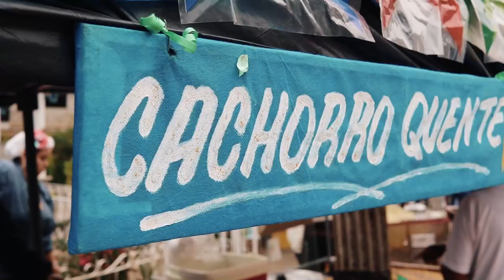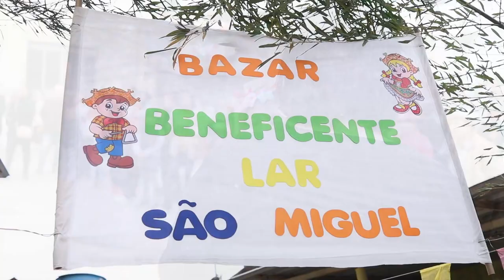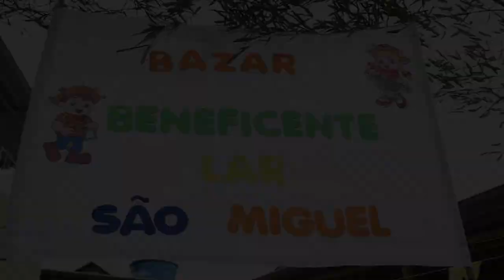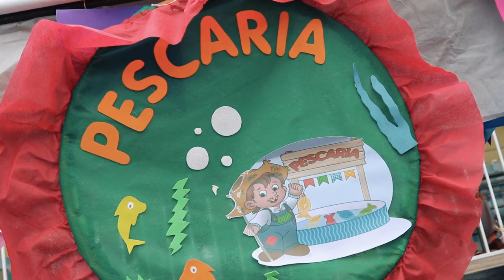GIRO DA UP - FESTA JULINA DO LAR SÃO MIGUEL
A Festa Julina do Lar São Miguel foi um evento cheio de alegria e animação! As apresentações foram o destaque do dia, com danças típicas e músicas animadas, envolvendo todos os presentes. As barraquinhas espalhadas pelo local ofereciam comidas deliciosas e quitutes tradicionais, proporcionando um verdadeiro festival de sabores. A pescaria foi uma atividade divertida, onde os idosos e seus familiares puderam interagir e se divertir juntos. O carinho com os idosos foi evidente em cada momento, com voluntários e funcionários dedicados a proporcionar momentos especiais e atenção individualizada, sob a Coordenação da Sociedade São Vicente de Paula de Santos Dumont. Para abrilhantar ainda mais o evento o grupo da terceira idade "É preciso saber viver" divertiu a todos com sua apresentação cheia de energia e vitalidade, mostrando que a idade não é um obstáculo para se divertir e aproveitar a vida. A equipe da Up Cultural esteve no presente e marcou presença no "ARRAIÁ" e colheu várias entrevistas com os participantes e organizadores.Foi uma festa memorável, repleta de amor, respeito e diversão para todas as gerações presentes.
Dá o play e compartilhe essa reportagem.
Não há idade para ser feliz!
Visite o Lar São Miguel e seja um voluntário e incentivador.